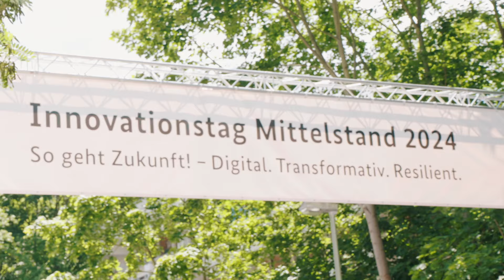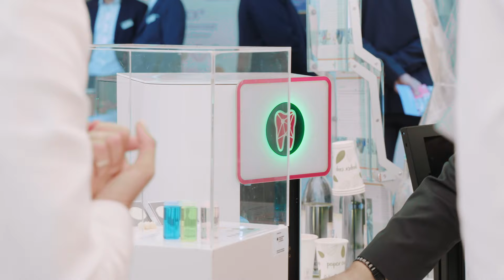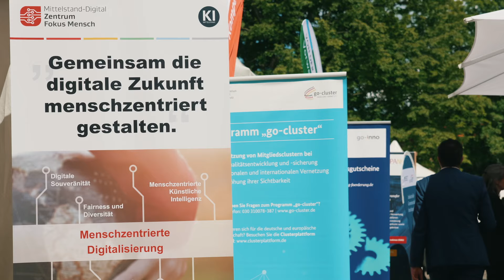Der Innovationstag Mittelstand 2024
Digital & transformativ, so präsentierten sich kleine und mittlere Unternehmen auf dem Innovationstag Mittelstand des BMWKs am 13. Juni in Berlin.

Bei der Veranstaltung zeigten rund 300 Aussteller ihre wegweisenden Entwicklungen, die mit Unterstützung der themenoffenen Innovationsförderung des BMWK realisiert werden konnten. Dabei waren sowohl etablierte Familienunternehmen und Forschungseinrichtungen als auch junge Unternehmen und Start-ups. So geht Zukunft!